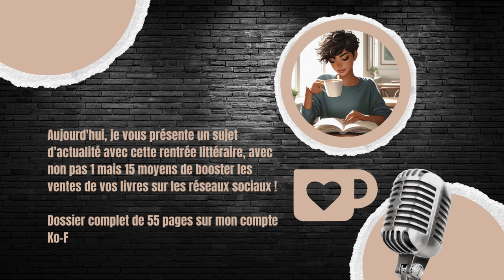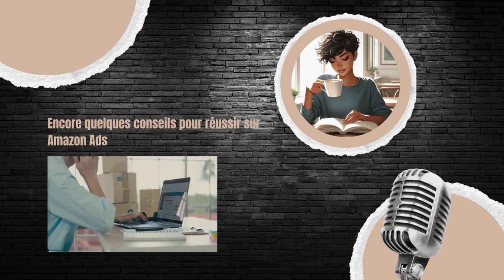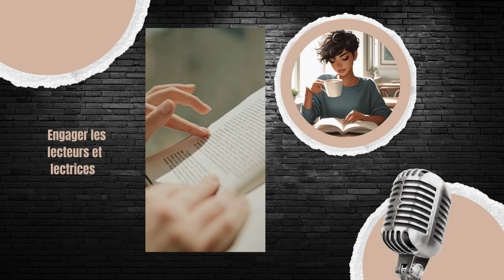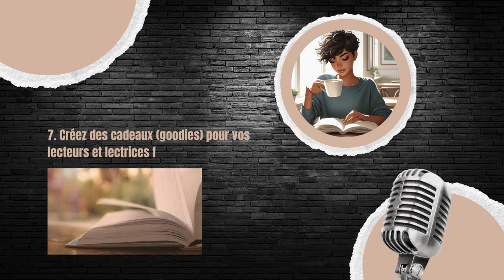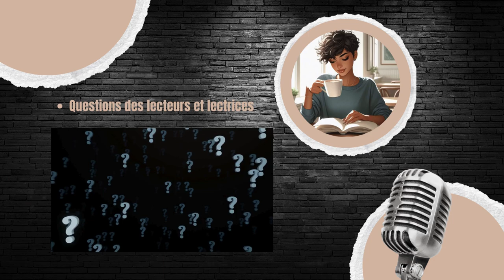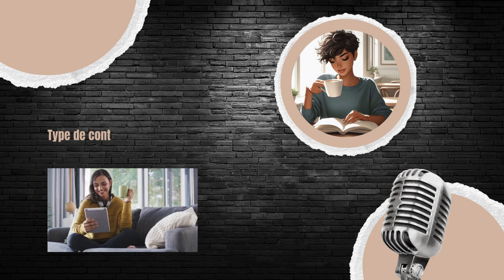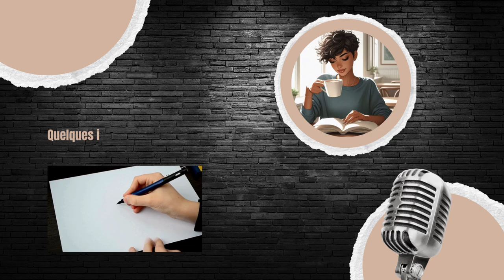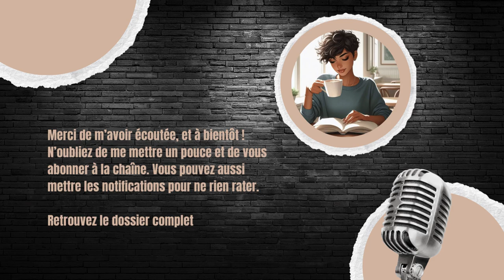🎥 15 moyens de booster la promotion de votre livre sur les réseaux sociaux ! 📚 - Podcast 4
Dans cet épisode, nous explorons 15 stratégies efficaces pour aider les auteurs à promouvoir leur livre en ligne et à maximiser leur visibilité. Grâce à des conseils pratiques et adaptés aux tendances actuelles, nous abordons des plateformes comme TikTok, qui offre une opportunité unique pour les écrivains de captiver une audience jeune, ainsi que l'importance de l’interaction avec les lecteurs via des lives ou des extraits exclusifs. Nous discutons également de la création d’une newsletter engageante, du rôle essentiel des Amazon Ads pour booster les ventes, et des collaborations avec d’autres auteurs ou influenceurs pour élargir son réseau.

Les auteurs apprendront également à optimiser leur présence sur les réseaux sociaux, en utilisant des hashtags uniques, des contenus variés, et en participant à des événements littéraires pour renforcer la connexion avec leurs lecteurs. Enfin, nous partageons des conseils sur la création de goodies et l'organisation de jeux interactifs pour fidéliser son audience.

Écoutez cet épisode pour découvrir comment appliquer ces 15 moyens de manière stratégique et développer une communauté de lecteurs engagés autour de votre livre !

N'hésitez pas à le télécharger dès maintenant pour commencer votre promotion !!!

Rejoignez notre communauté sur Facebook pour échanger avec d'autres passionnés : Lecteurs, auteurs et éditeurs

Découvrez mes services pour vous accompagner dans vos projets littéraires sur : 🤝

Si vous appréciez mon travail et souhaitez me soutenir, vous pouvez m'offrir un café ☕ ou même un livre 📖 (demandez mon adresse via mail).

Merci de faire partie de cette aventure littéraire avec moi. À très bientôt pour de nouvelles découvertes !

Naomi Titov
Licence Images et vidéos : Canva pro